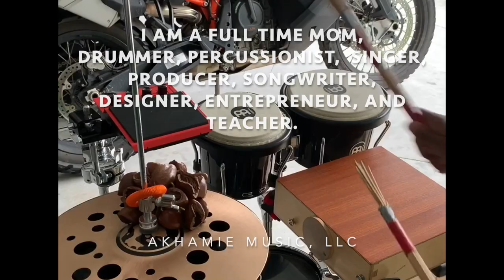Camellia Akhamie Kies: CAMi | Drum Solo | US NAVY Musician Veteran | YouTuber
Camellia Akhamie Kies is the founder and CEO of
Akhamie Music, LLC & Beach Drum Shed ™,  she is a military veteran, a graduate from the Navy School of Music, and a graduate from the University of Maryland University College.
Camellia currently holds a BS in Digital Media & Web Technology, a minor in Business Administration, and a Certification in Management Foundations
Born in Heidelberg, Germany in 1989, Camellia expressed deep interest in music from a very young age. During High School she began to study drums and percussion privately with Myles Overton III from The United States Army Band "Pershing's Own". For several years during and after High School Overton mentored and trained Camellia in all areas of drums and percussion.

In June 2008 Camellia graduated from Woodbridge Senior High School, and shortly after receiving her diploma she auditioned and was accepted into the United States Navy Music Program, she served 6 years in the US Navy Fleet Band as a full time drummer and percussionist, she lived in Yokosuka, Japan for the majority of her service and while she was stationed there she traveled the Pacific Rim performing in over fifteen countries with the US Navy 7th Fleet Band.

Camellia's stage presence and musicianship are electrifying, she has always been called a crowd favorite by spectators and band mates.